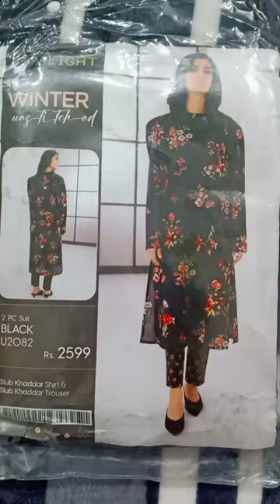unstitched suit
Limelight unstitched suit review
limelight Khaddar suit review
limelight 2 piece unstitched suit